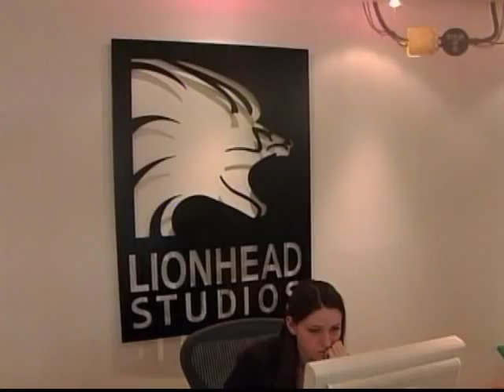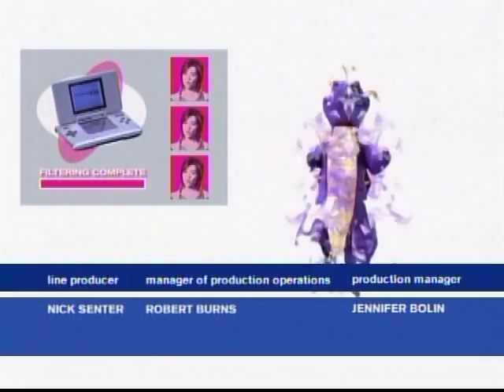G4 Icons Episode #43: Peter Molyneux